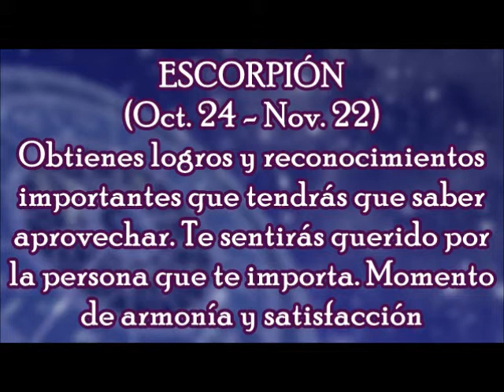Horóscopo del Día: Escorpión / Viernes, 09 de marzo 2018